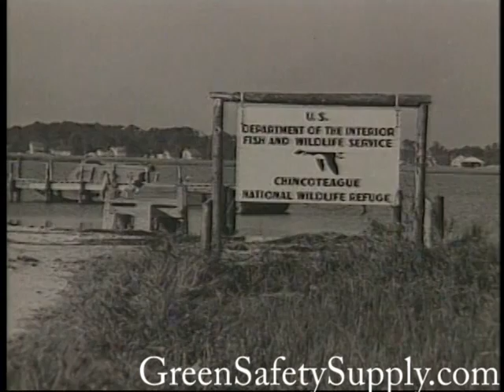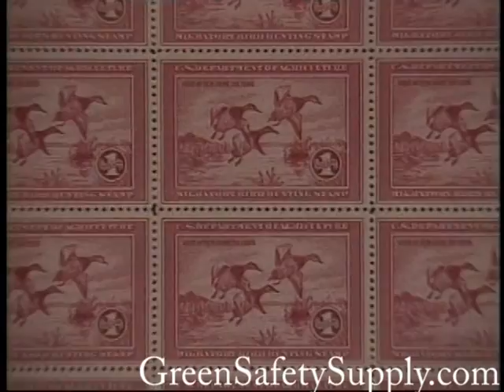Chincoteague Virginia U.S. Wildlife Refuge 2006 Part 1 of 3